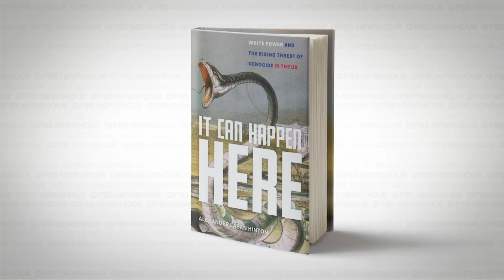For victims of the Armenian genocide, Biden designation a ‘momentus occasion’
President Biden recognized the mass killings of Armenians more than a century ago as genocide, in a test of America’s somewhat strained relationship with Turkey. For more on the significance of Biden's statement, Alex Hinton, Director of Rutgers University’s Center for the Study of Genocide and Human Rights and author of "It Can Happen Here: White Power and The Rising Threat of Genocide in the U.S." joins.